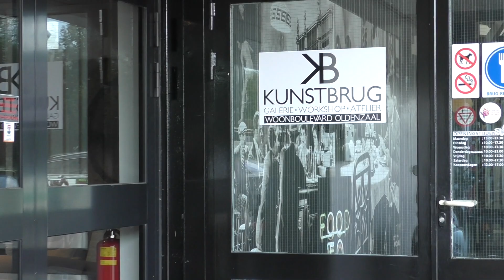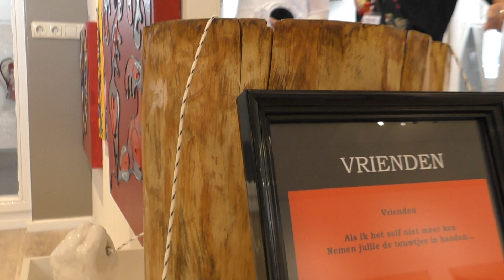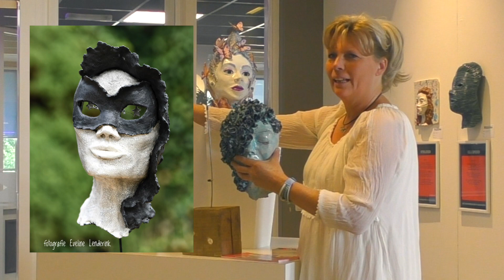Kunstenares Jolanda Bouwmeesters : “ Tot mijn verbazing bleek ik ongeneeslijk ziek te zijn”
Jolanda Bouwmeesters presenteerde onlangs haar werk ( keramiek maskers) op de kunstmarkt in Haaksbergen. Daarvoor had ze werk opgehaald  bij “ de Kunstbrug “ in Oldenzaal, wij gingen met haar mee om de stukken terug te brengen.
Ter plaatse hadden wij een mooi gesprek met haar.

Jolanda kwam er toe kunst te gaan maken nadat ze ongeneeslijk ziek was verklaard. Op zoek naar een uitlaatklep om haar gevoelens te verwerken begon ze met het maken van maskers.
Inmiddels geeft ze ook workshops waar, zoals ze het zelf zegt “ laag drempelig werk gemaakt wordt , voor iedereen toegankelijk ”.

Het werk van Jolanda Bouwmeesters is nog tot ongeveer half september te zien bij de Kunstbrug Kleibultweg 48 in Oldenzaal

Camera:  Ton Lenderink
Fotografie,interview en montage : Eveline Lenderink